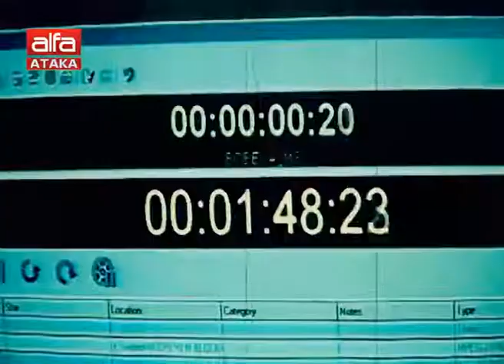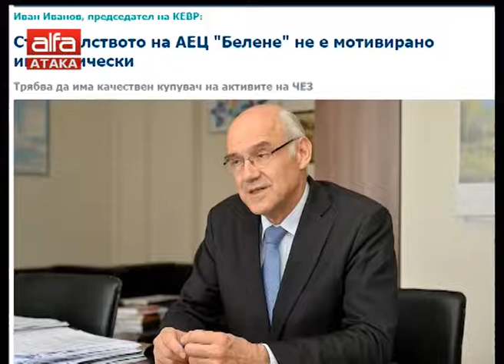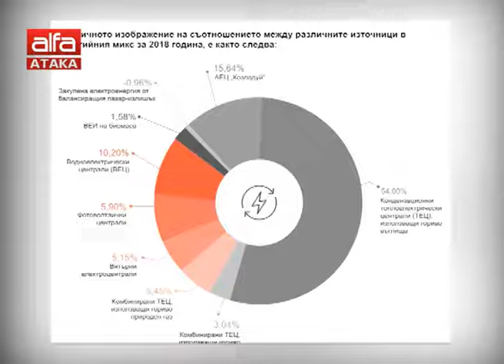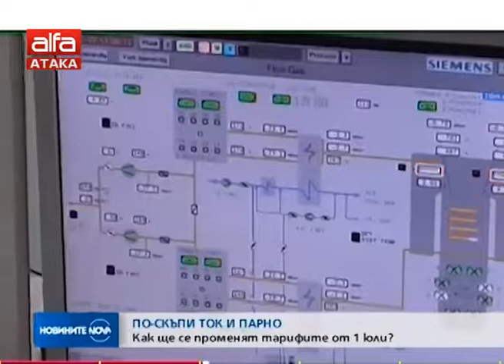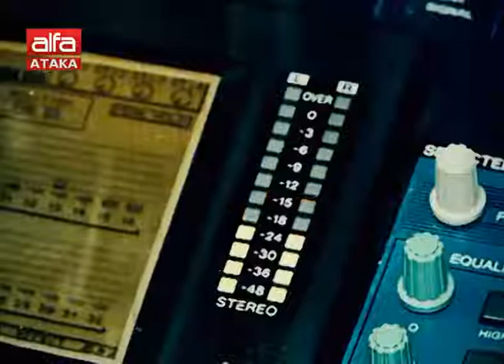За цената на евроинтеграцията и тока /05.06.2019 г./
"Извънредно включване" на Адриан Асенов